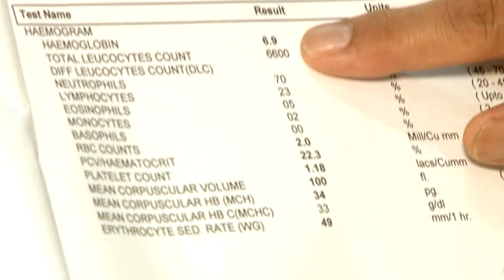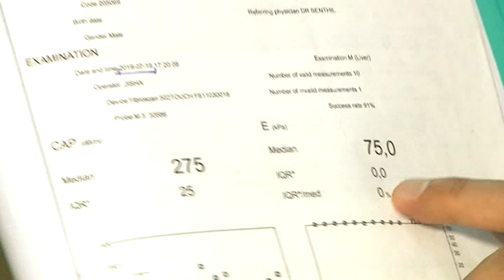10-TREATMENT OF LIVER FAILURE,CIRRHOSIS OF LIVER in Unani medicine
I am Prof.Dr.Mohd.Akhtar Siddiqui ,senior consultant  Majeedia hospital Jamia Hamdard New delhi.I have treated many patients of Cirrhosis of Liver and other Liver disorder.Now i am presenting the case series which will show the efficacy of unani treatment and message to other patients .